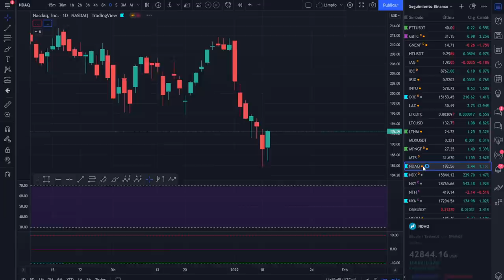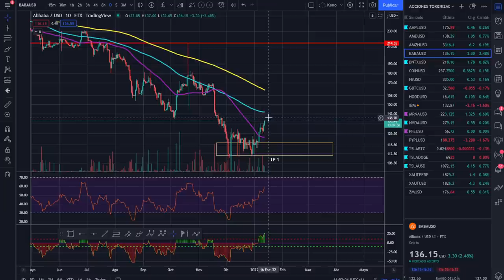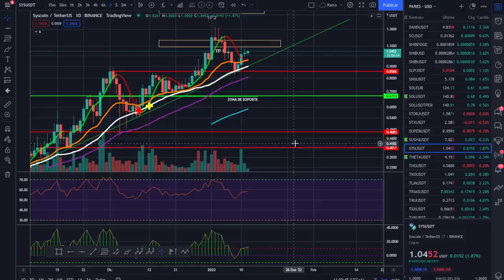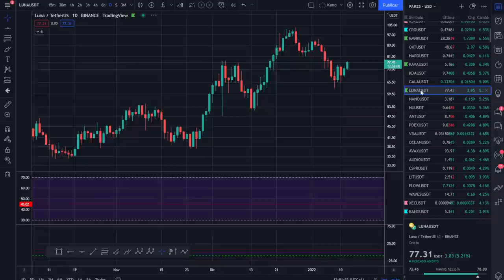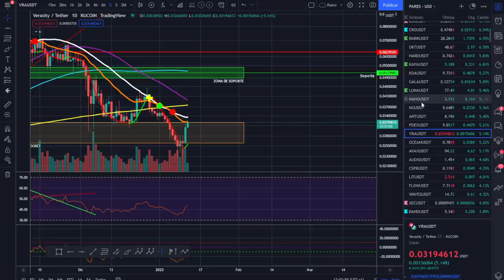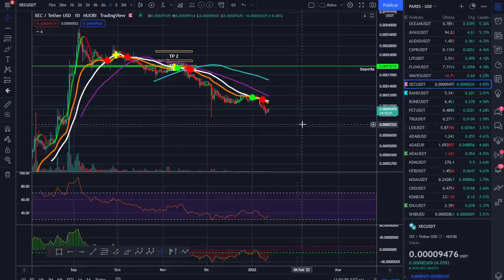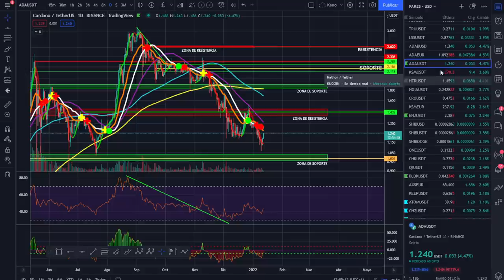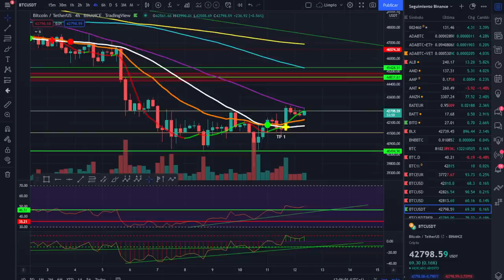🚀 BITCOIN😱😱😱 ¡NO ES ORO TODO LO QUE RELUCE!💵💵💵 ¡ANÁLISIS MAÑANERO!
ANALIZAMOS EL MERCADO DE LA MAÑANA Y LOS POSIBLES MOVIMIENTOS A CORTO PLAZO, RESPONDE A LAS PREGUNTAS.

LECTURAS RECOMENDADAS:
EL MEJOR SOBRE BITCOIN Y BLOCKCHAIN FÁCIL DE ENTENDER: